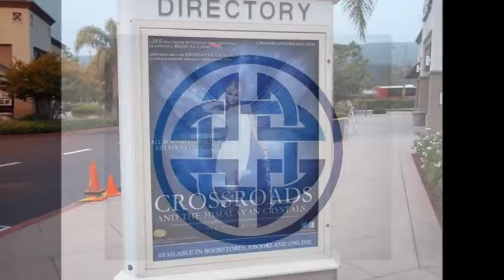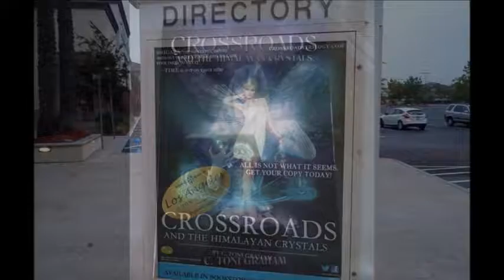Crossroads and the Himalayan Crystals by C Toni Graham Trailer mov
Award Winning Book, Crossroads and the Himalayan Crystals by C. Toni Graham is available at Amazon and other booksellers.